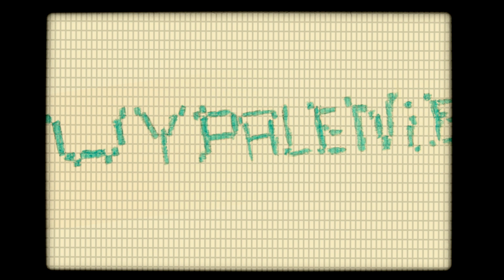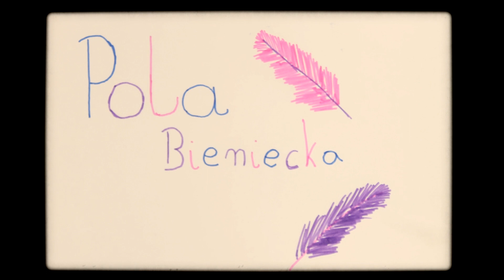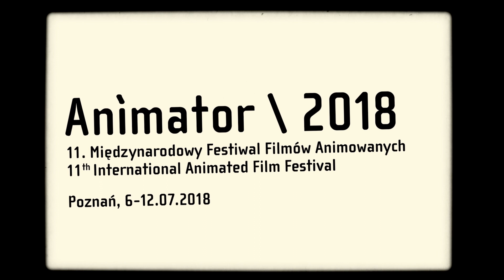Wakacje robotów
Film nagrodzony w VI Ogólnopolskim Przeglądzie Filmów Animowanych Tworzonych przez Dzieci OKO Kalejdoskopu 2019
Film powstał podczas warsztatów Animatorów Jutra na 11. Międzynarodowym Festiwalu Filmów Animowanych Animator 2018 w Poznaniu (8-14 lipca 2018).